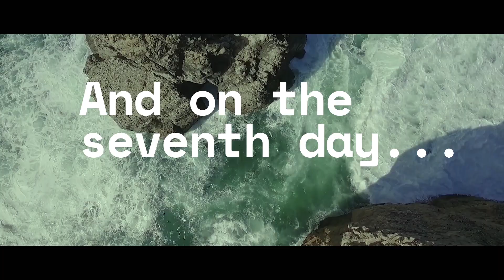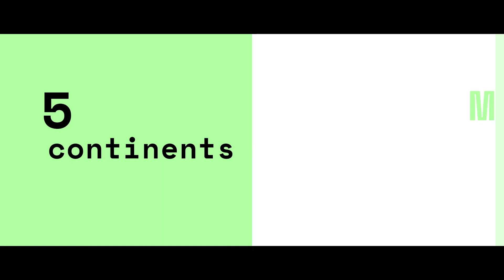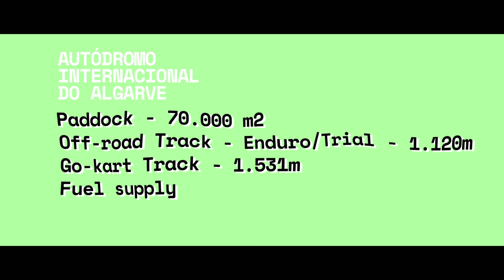2019 FIM ISDE - Portimão (POR), 11-16 November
After a ten-year absence, the FIM’s longest-sanctioned off-road motorcycle competition returns to Portugal for the first time since 2009.

Situated in the south of the country, the beautiful Algarve city of Portimão and its World-renowned Autódromo Internacional do Algarve will host to the ninety-fourth running of FIM ISDE.